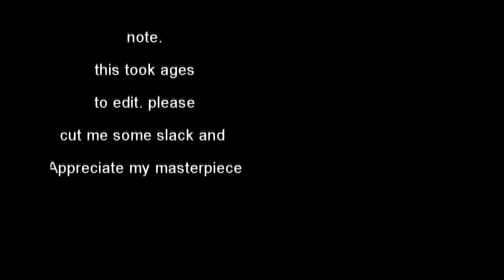rip rico rodriguez | just cause 3 movie.